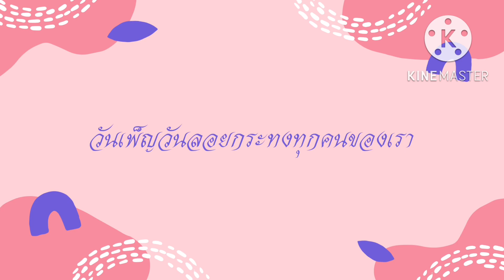วันเพ็ญวันลอยกระทงทุกคนของเรา / Puifaii day 🐻🐻🐻🐻🐻🐻🐻🐻